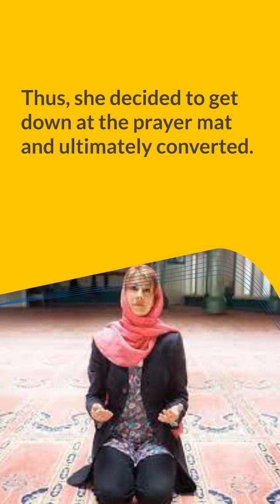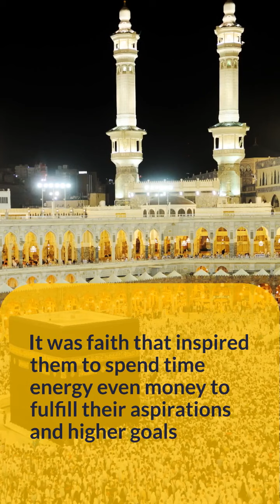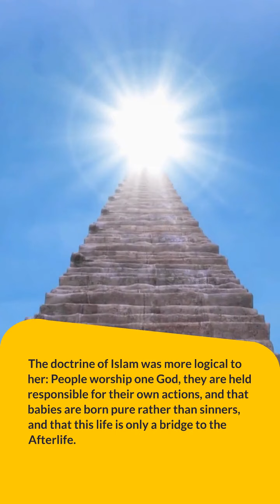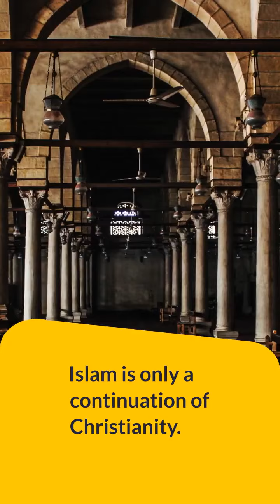Why MTV Europe presenter revert to Islam (Kristiane Backer) I Real Stories I TheDeenShowTV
She regarded it as a test from Allah  and she learned that suffering is a purification for the soul, and that those who accept it gladly, win Allah's gratification.
I was living the high life  I had everything a young person could dream of.
Kristiane Backer, a presenter on MTV Europe who interviewed rock stars and enjoyed the red carpet, simply felt that although she had everything, something was still missing.

Credits to Sister:  Kristiane Backer

Forgive Me Allah - Astagfirullah | Heart Touching Nasheed
By Omar Esa

Shahada is the first of five pillars of Islam.

American
became a Muslim
convert to Islam
My Convert Story
Islam convert
Islam
what is Islam?
Muslim
2022
revert
Muslim convert stories
research Quran
new Muslims
Islamic
Muslim convert
religion
a new convert to Islam
Allah
revert story
Muslims
Muslim convert
convert to Islam 2022
United States
Muslim American
Muhammad
convert
read a story
world
world